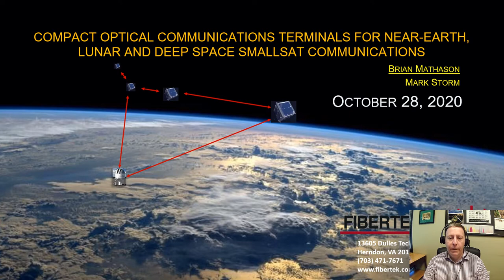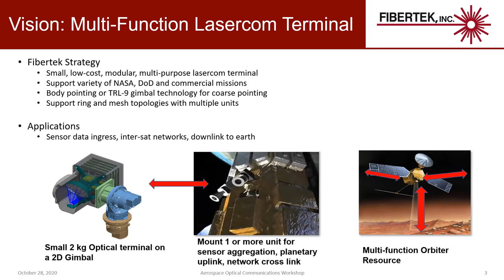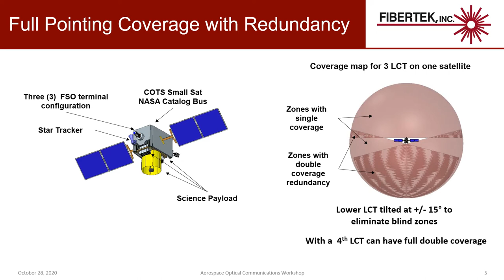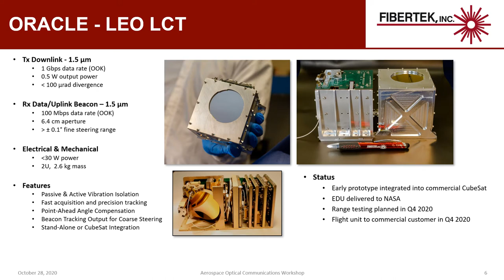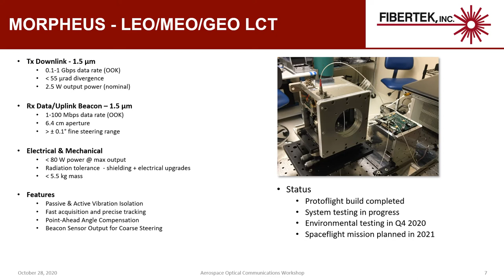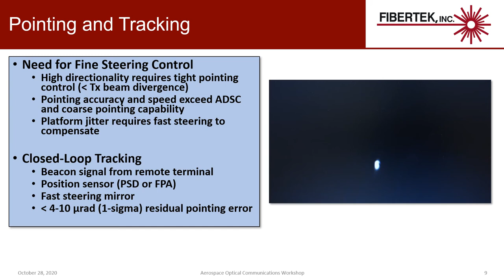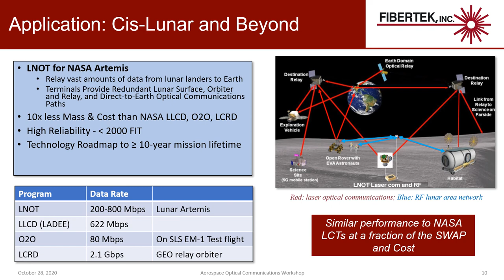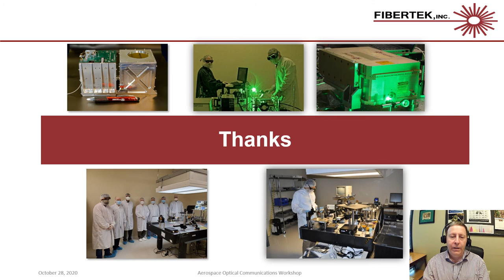Compact Optical Communications Terminals for Near-Earth, Lunar & Deep Space SmallSat Communications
Dr. Brian Mathason, Senior Program Manager, Fibertek, Inc.

The Optical Communication Workshop (OCW) is a multinational military, civilian, and commercial industry forum, focused on discussing and enabling the continued advancement of laser satellite communications (SATCOM) technologies across space and ground segments.

Aerospace received positive feedback from the inaugural OCW event in 2019, and hosted this year OCW 2020 as an online event on Oct. 27 & 28, to foster further collaboration in developing of future laser communication capability for space applications.

The three major themes for OCW 2020 are market & production, science & technology, and governance. Speakers from key stakeholder community (United States Space Force, Space Development Agency, NASA, Industry and International partners) presented solutions and recent progress on the following topics: standards & interoperability, international activities and coordination, and commercial and government common interests. A major objective for the workshop was to provide an opportunity for the greater optical communications enterprise to come together in 2020!